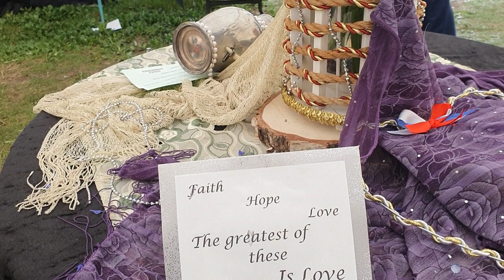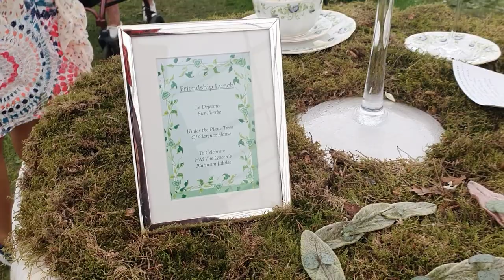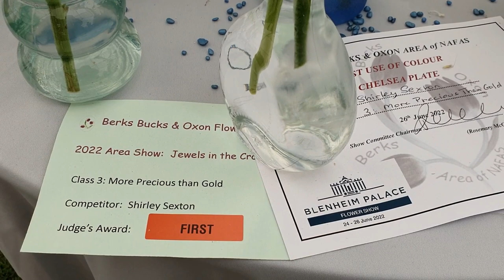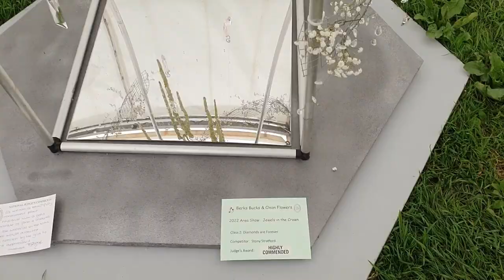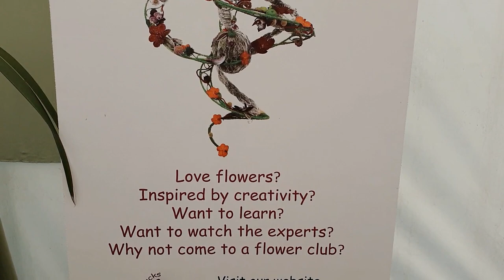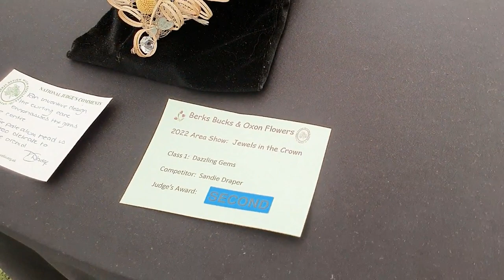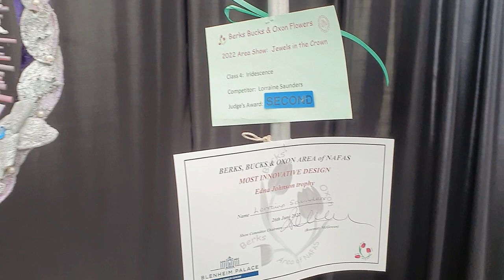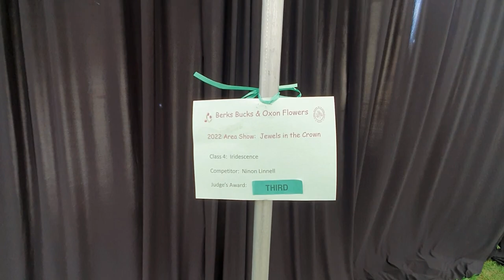Flower Arranging in Berks Bucks & Oxon/part three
TreeDifferent Counties Flower Show
Berkshire,Buckinghamshire,&
Oxfordshire.